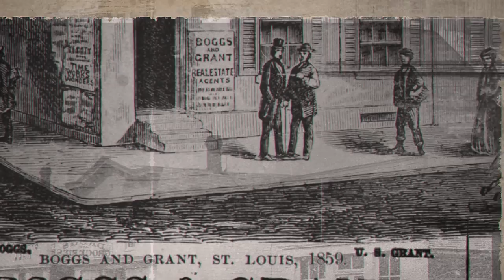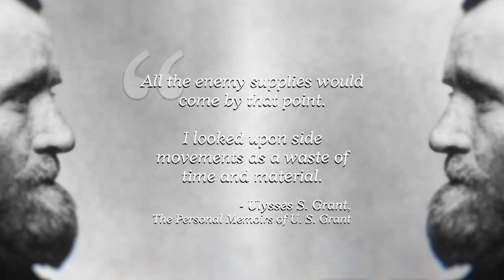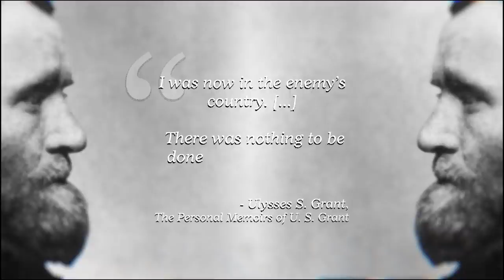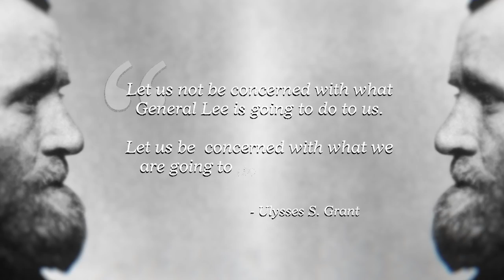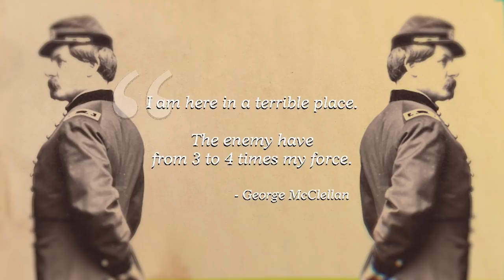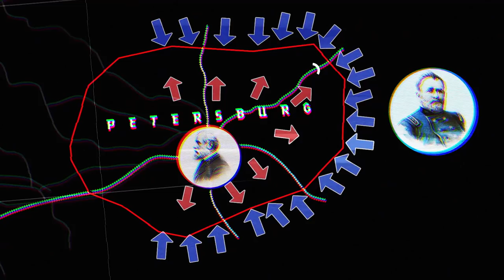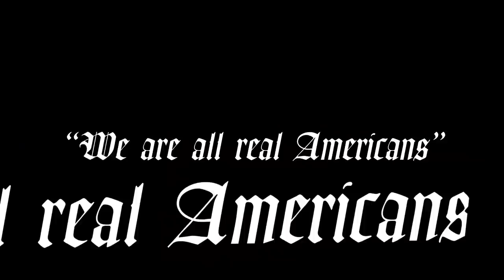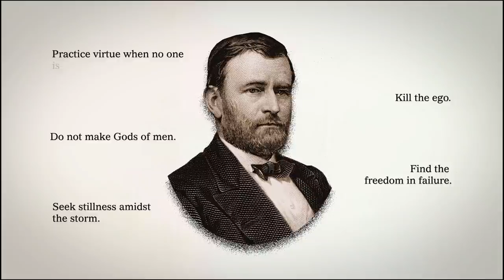Your Country Was Saved by a Loser: The Untold Story of Ulysses Grant (mini-doc)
The civil war as you've never seen it before.

Other  baller mini-docs

Special thanks:

Professor Gregory S. Hospodor
Joseph Kast aka The Young Napoleon

GoodKidProductions.com

Further reading:

Ron Chernow -- Grant
Sean Wilenz -- Battle Cry of Freedom
Ryan Holiday -- Stillness is the Key
Seneca -- Letters from a Stoic

Motion graphics:
Nodehaus
Handshake Studios

"Stargazer," Alphabet Electrical Music
"Skip Town," Aesop Rock
"Illustrious Prince," APM Music
"Urban Safari," APM Music
"Discovery," APM Music
"Allure," Danger Mouse
"Interlude," Danger Mouse
"ToBeChopSoul," Ninth Wonder
"Kingston Town"
"One More Chance (remix)"
"Ill Bomb,"  LL Cool J
"9-24-13," Party Supplies
"Release," Lex Villena